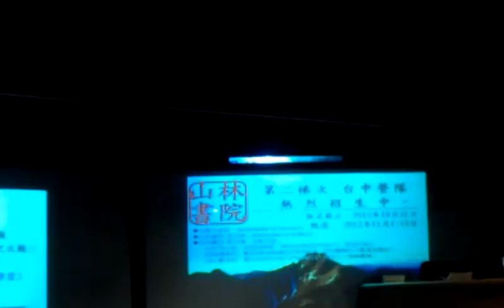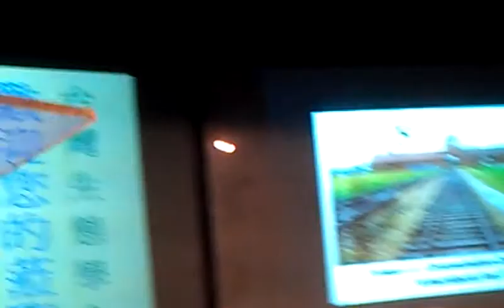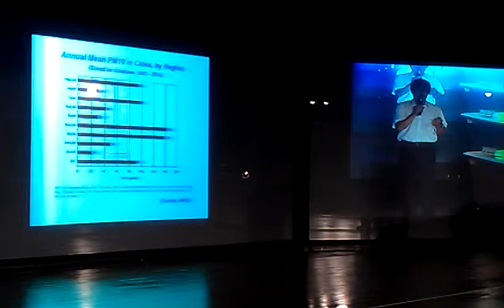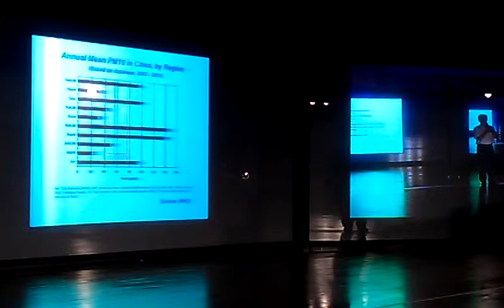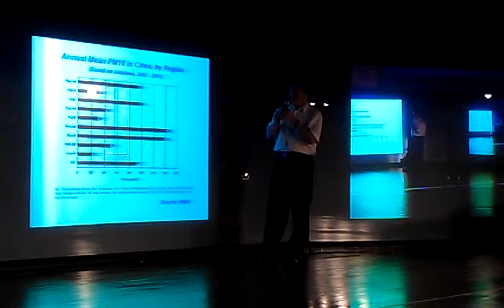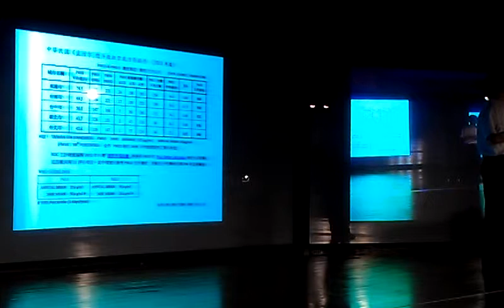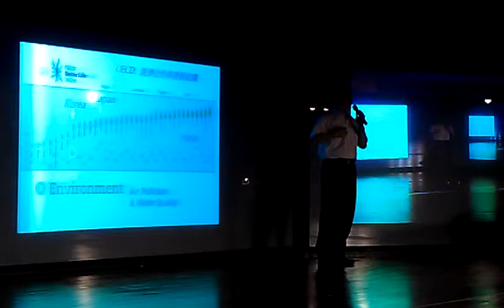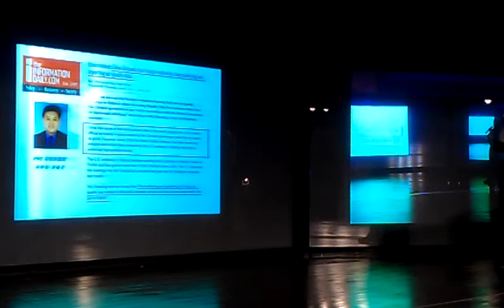2011年細懸浮微粒PM2.5年報臺灣與世界各地空污之比較楊澤民0550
2011年細懸浮微粒(PM2.5)年報 - 臺灣與世界各地空污之比較